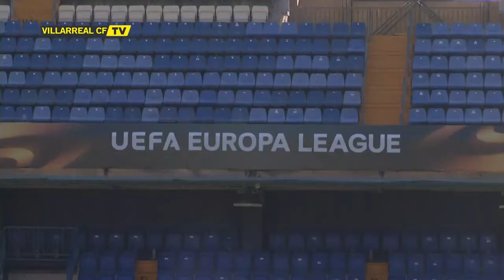Entrenamiento oficial del Villarreal CF antes del partido ante el Osmanlispor en El Madrigal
Imágenes del entrenamiento del Villarreal CF previo al partido de Uefa Europa League ante el Osmanlispor FK.